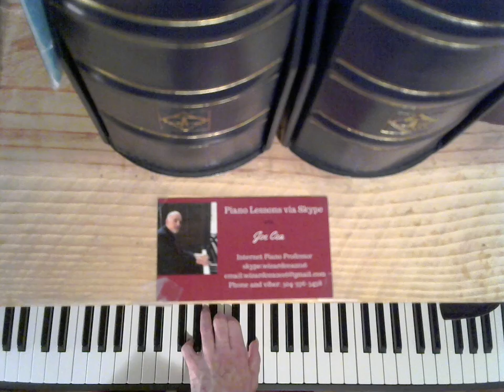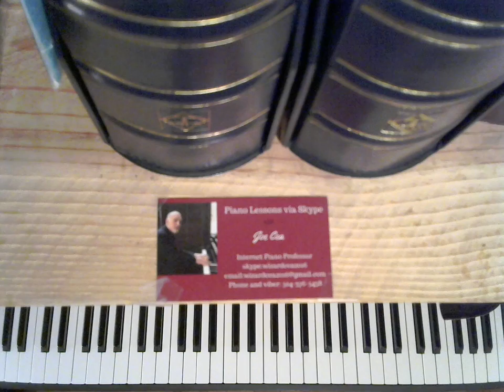Bill Evans Piano Lessons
Bill Evans piano lessons- The Days of Wine and Roses

    skype: wizardcea2016

Your support helps keep music alive

Recommended Books